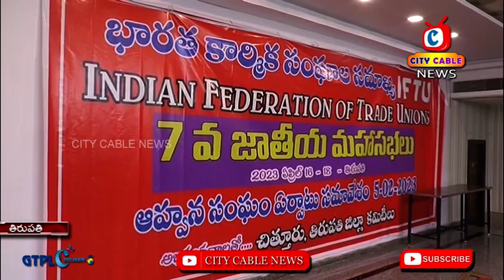IFTU 7th National Meetings || City Cable News Tirupati